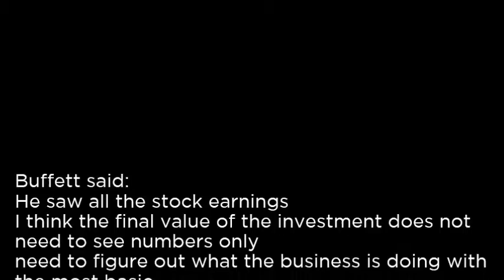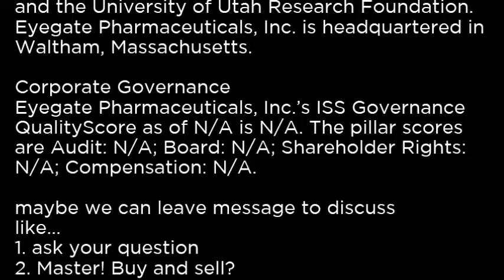EYEG - Eyegate Pharmaceuticals, Inc. EYEG buy or sell Buffett read basic